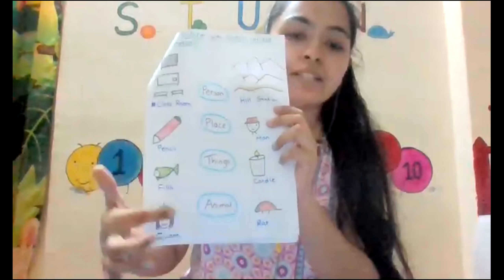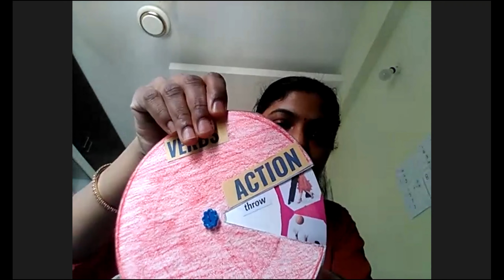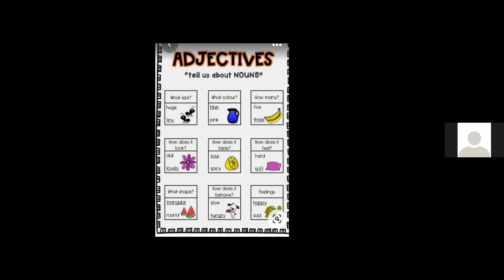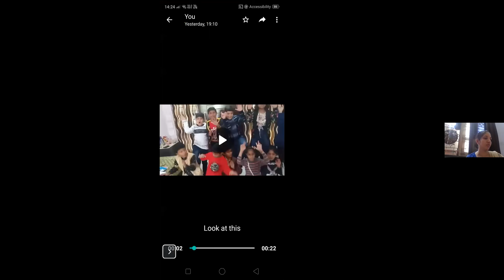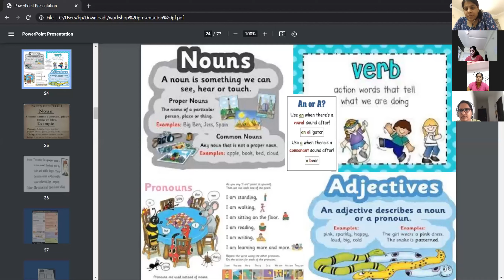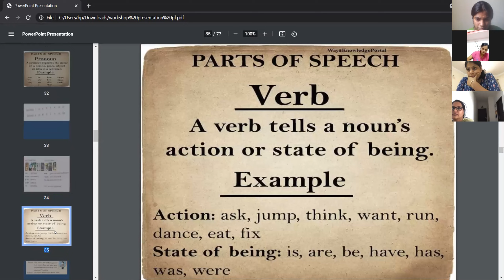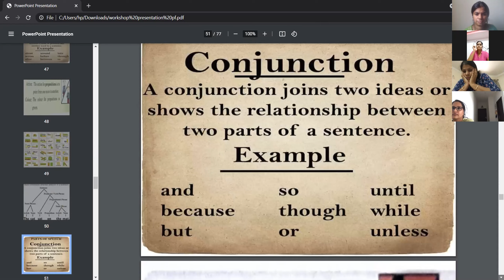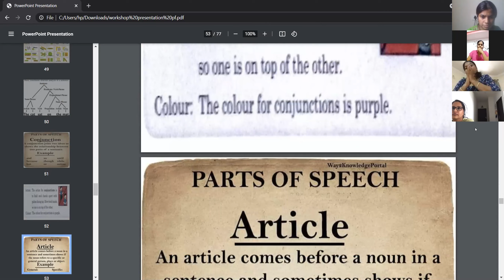Jolly Grammar Activity Noun Pronoun Verb Adjective Adverb Preposition Conjunction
Watch this video if you want to know how resources play an important role in teaching Grammar. The trainees in Jolly Grammar workshop presented their resources for the given topics.